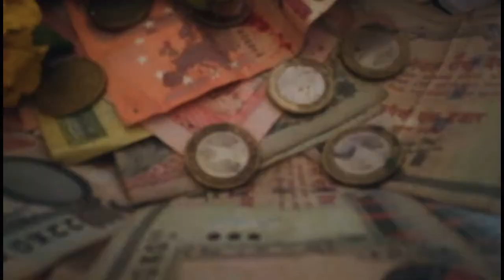New tihar laxmj puja special video2075 .Thiar ghirghire phathakha .# vlog of dhiwali.😘